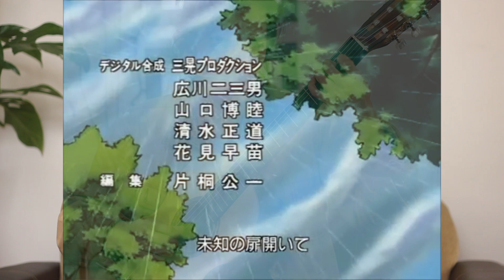My Tomorrow - AiM - DIGIMON TAMERS Ending [Classical Guitar Cover]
Este es mi propio arreglo para guitarra clásica de "My Tomorrow", la canción del ending de Digimon Tamers. Fue una de mis temporadas favoritas y la recuerdo con mucho cariño porque solía verla por las tardes junto con una de mis hermanas.